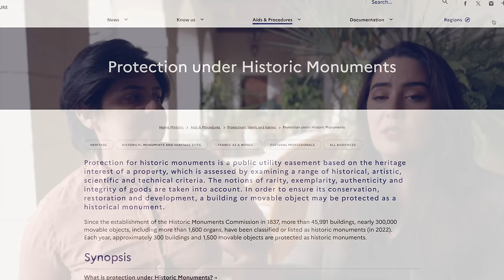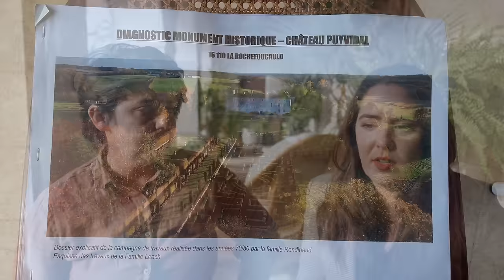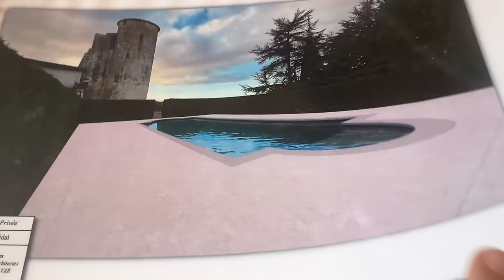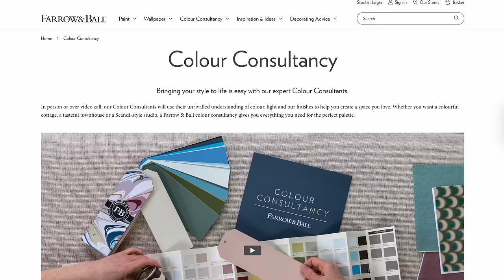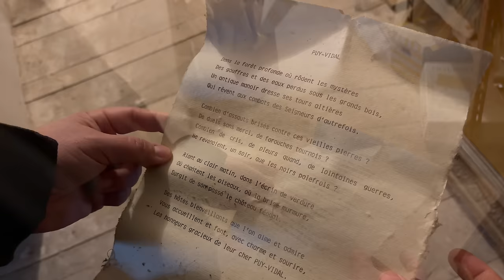A NEW SEASON BEGINS | Breaking Ground at Château de Puy Vidal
Welcome back to Dreaming of a Château!

After a winter hiatus where the family embraced a much-needed period of hibernation and recharge, we're thrilled to reconnect with you as we embark on works around the château and prepare for our 2024 workshop season.

Join us as we discuss various renovation projects that have been keeping us busy, from bathroom renovations, finishing our new art studio, renovating the 1970's Puy Vidal pool and some BIG revelations about the historic status of the Château.

A major surprise is in store this episode as we learn about Chateau de Puy Vidal's history and classification from the Batiment de France. Balancing tradition with innovation, we're committed to preserving the château's heritage while embracing opportunities for modernization and improvement.

Join us as we invite you into our world at Château de Puy Vidal, where every corner holds a story waiting to be told, and every project is infused with passion and purpose. Welcome back to our château family – we can't wait to share this exciting journey with you!

These are the adventures of Julia, her partner Caroline, her sister Penelope and her parents Maruca and Robert, an American family taking a leap of faith, living out a long-awaited dream.

Chateau de Puy Vidal is a medieval fortress turned Renaissance castle located in the Charente region of Nouvelle Aquitaine, France. This channel is dedicated to our love of chateaux, old stones, magic, family, and history. We share with you our process of applying for visas, setting up a business, and purchasing a property sight unseen during COVID, all before moving across the world. What happens when your dreams come true?
Music License and song certificate is granted by Artlist Ltd to Lady of the Château.

Whimsical Journey created byRotemMoav
Daniel Joseph White - A Fine Morning
idokay - Lifes Journey Begins
Nobou - Dreamers
Sémø - Eternal Play

For more daily updates about our life and adventures here follow us on